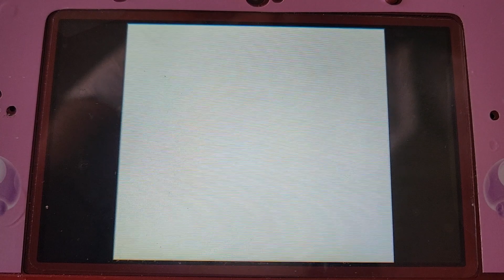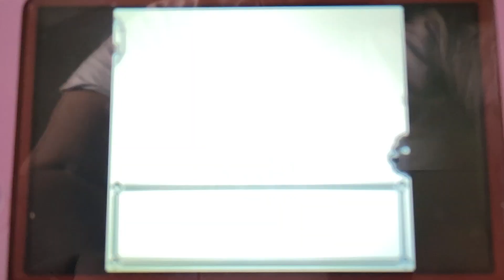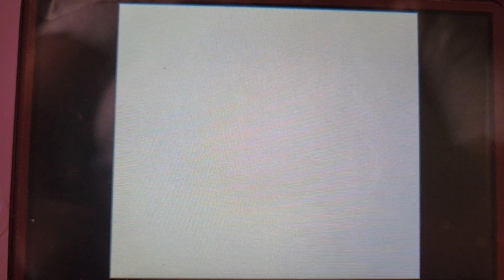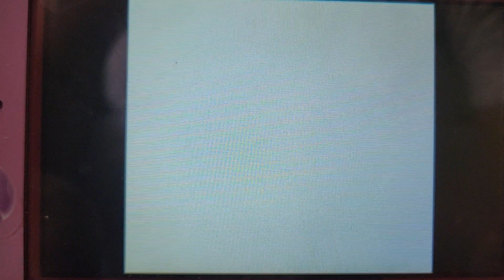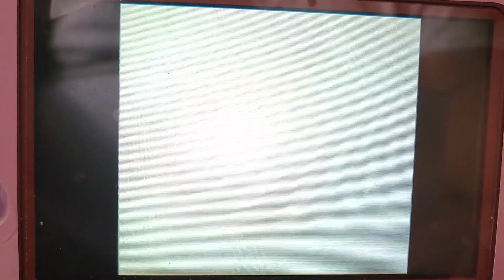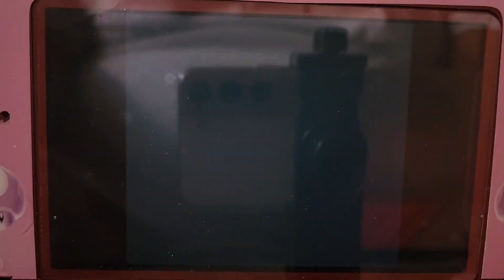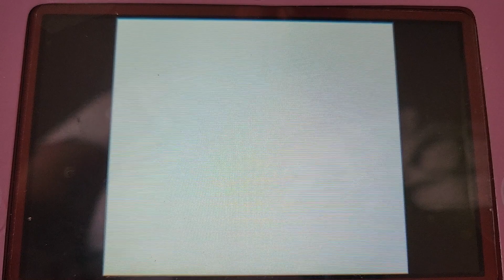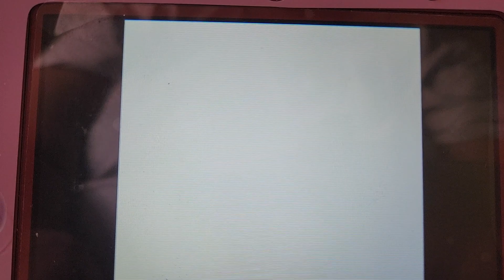Pokemon Yellow Version (Game Boy, 1999) Preparing for Trouble at Silph Co., Part 2